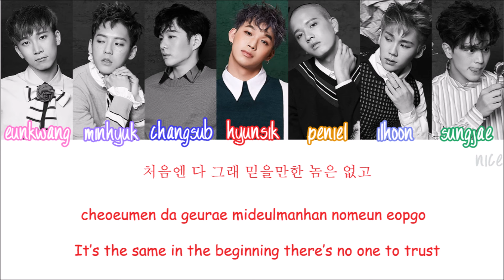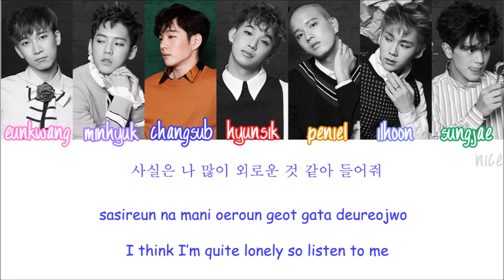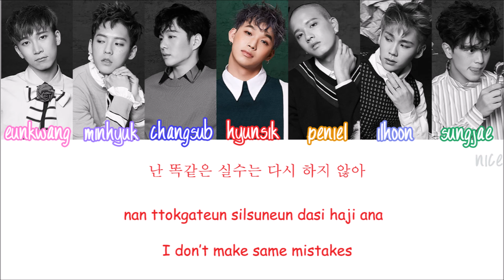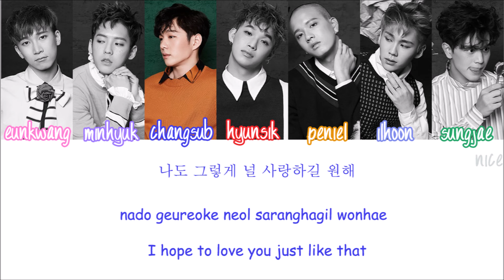BTOB (비투비) - MOVIE(언젠가) Lyrics (Color Coded/ENG/ROM/HAN)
More info -

Artist: BTOB(비투비)
Song: MOVIE (언젠가)
Album: Feel'eM